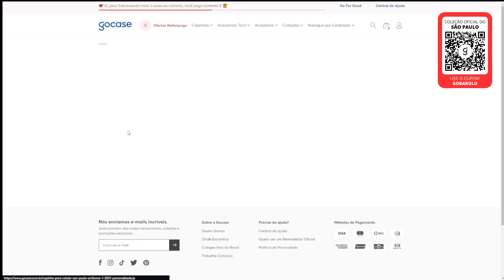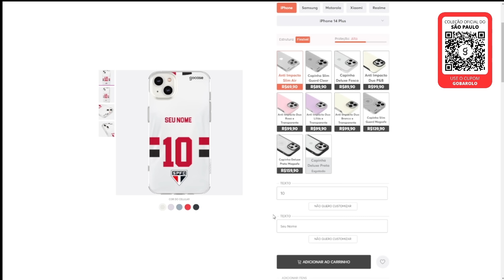VOCÊ VIU JAMES RODRÍGUEZ NA SELEÇÃO DA COLÔMBIA? E MACEIÓ CHEGANDO COM PACOTE DA LUSA?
- Compre 2 capinhas e LEVE 4cont

No vídeo de hoje a gente fala sobre um suposto "pacote" de jogadores que pode chegar da Portuguesa.
Mas o assunto mesmo é a grande atuação de James Rodríguez pela seleção da Colômbia, que mudou o jogo quando entrou no segundo tempo da vitória sobre a Espanha em amistoso disputado em Londres.
Ou seja: pra jogar na seleção invicta há 17 jogos, que venceu a Alemanha o Brasil e a Espanha ele serve, mas pra jogar no time do Carpini, eliminado do Campeonato Paulista é melhor usar Luciano de camisa 10.

Divirta-se!